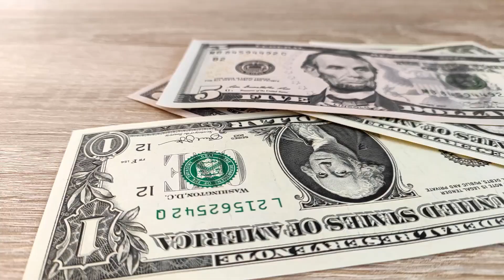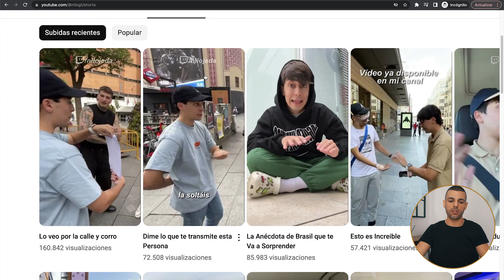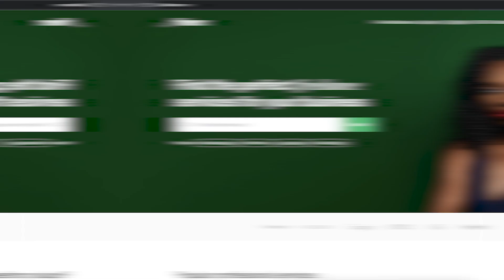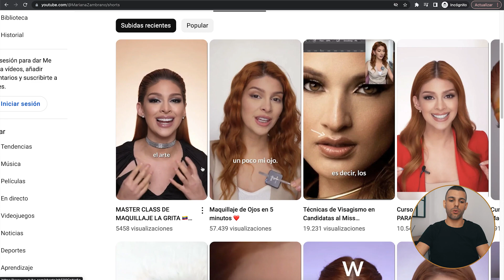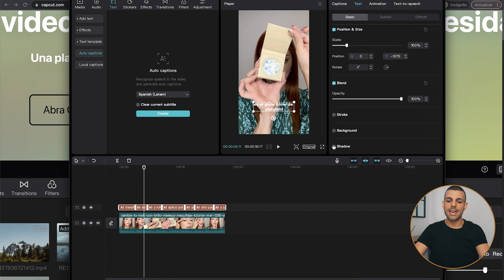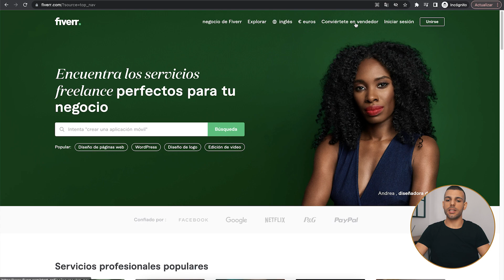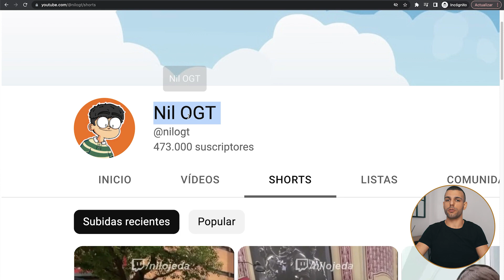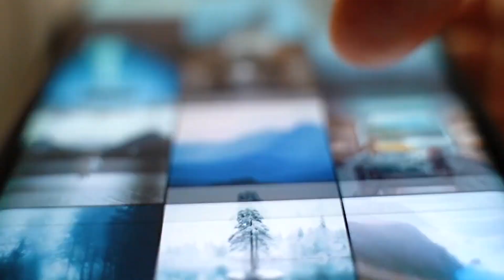Descubro Una Aplicación Para Ganar $100 al Día (sin invertir)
En este vídeo vas a descubrir una aplicación que te va a permitir ganar dinero simplemente utilizando tu teléfono y sin tener experiencia o conocimientos técnicos.

👉 Aprende gratis cómo crear y escalar tu marca personal con Instagram